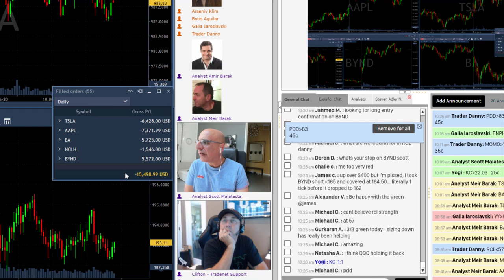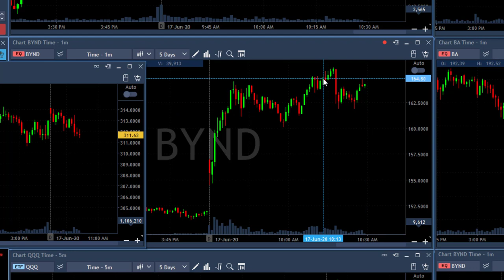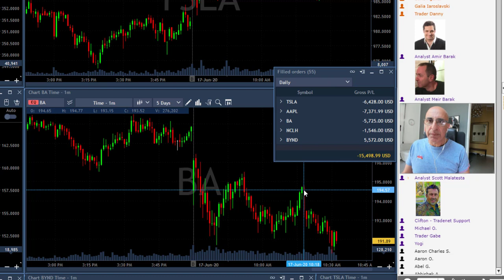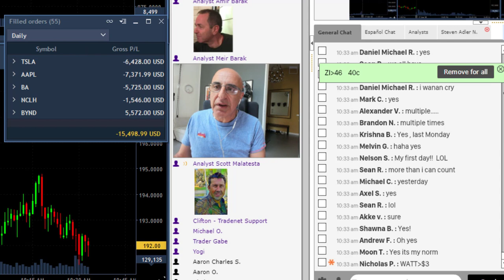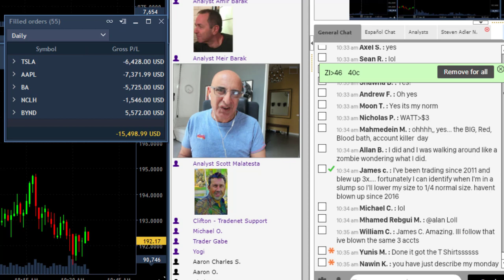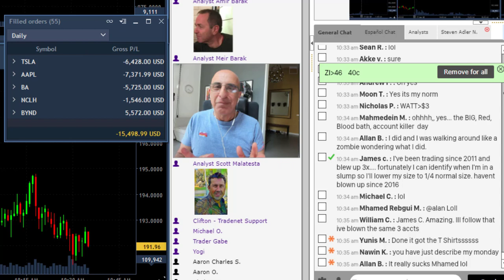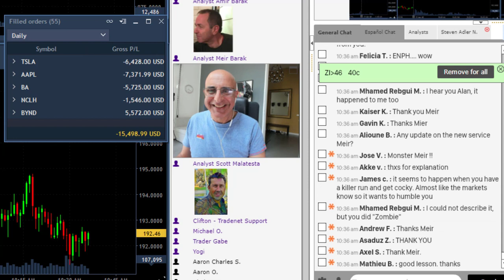Day Trading Recap, June 17: Max Daily Loss Reached!?